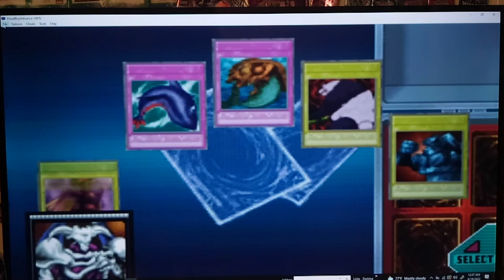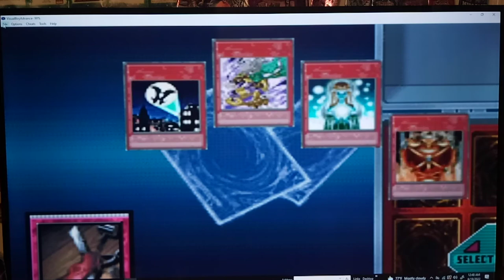Let's Play Yu-Gi-Oh! GX Duel Academy Part 43 - Delinquent Duo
Hi guys, how's it going?  In today's episode, we start by Looking for the Duel Giant Duo again.  Luckily, a recent comment on an episode of Yu-Gi-Oh! GX Duel Academy told me exactly what all I am missing in order for the event to take place.  I didn't know this at the time though lol.  We end up dueling against Professor Sartyr first.  Later on, we head to the shop and end up Pulling on of the best cards in the game - Delinquent Duo!  Hell yeah man! But, can we play it? Tune in to find out!

Yu-Gi-Oh! GX

I am an adult who occasionally opens packs based on a pretend game played by insane Egyptians who thought monsters were actually summoned from stone tablets.  It is fun.  I like to open cards that are brand new.  *Inhale* Nothing like that NEW Card smell!

 I also enjoy occasional Dueling.  Most of the decks I make are more fun-based than winning based.   Lastly, I tend to try to recruit curious bystanders to sit down and play the game as well.  Although it does require a lot of time and patience.